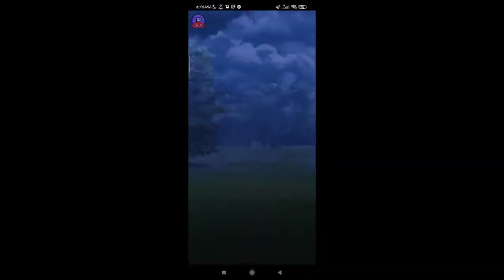Pokémon GO PVP 64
Random battle, sorry about audio and video. Also checkout